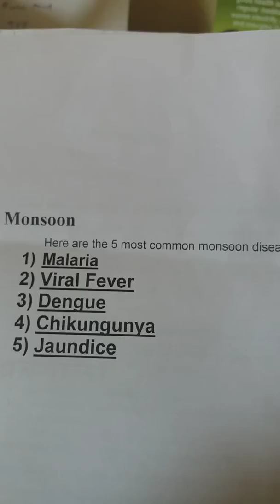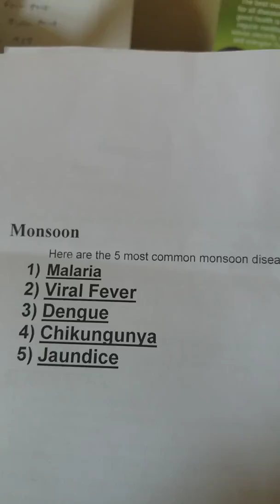Common fevers in monsoon season in Hindi: Chikungunya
Common fevers in monsoon season in Hindi by Dr Simha: chikungunya